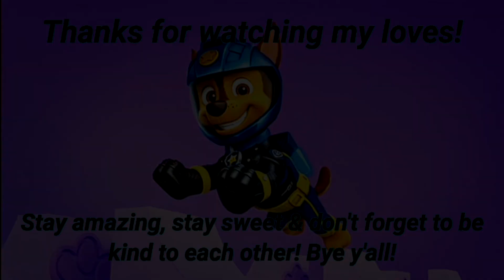EPIC 1993 Armitage Shanks Magnia Almond Colour Toilet Mated With An Armitage Shanks ASA 180 Cistern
This toilet was filmed at Dr Suleman Surgeries in Bridgetown, Athlone, Cape Town, Western Cape, South Africa. This toilet is AMAZING! And it's in almond colour too! Rating 10/10 because of that beautiful colour! 😍

TECHNICAL INFORMATION:

Year: 1993
Brand: Armitage Shanks
Model: Magnia
Toilet type: Floor mounted toilet
Cistern: Armitage Shanks ASA 180 9 litre cistern
Flushing capacity: 9 litres per flush
Weight: 16.5 KGS

➡ About my channel:
Liam "Declan" Wheeler better known as "Liam Legacy SA" (born Monday 11th August 2003) is a South African YouTuber, Instagram blogger, editor, bus enthusiast, toilet enthusiast, car enthusiast, etc, based in Cape Town, Western Cape, South Africa. He gained extensive popularity for his Golden Arrow/Sibanye bus ride videos, his car videos of his 1996 Ford EF Fairmont 4.0L sedan which he nicknamed Rebecca after Rebecca Black, and many more videos. ❤️

That's all I have to say about myself lol. 😂😁❤️